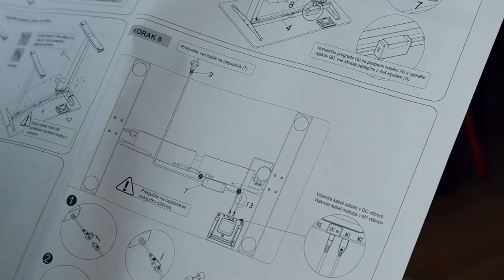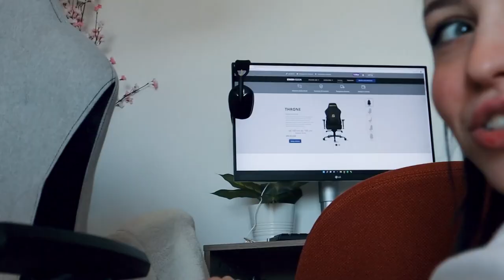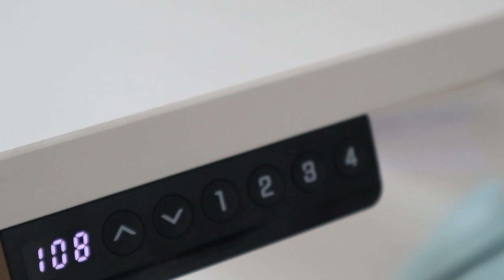Če si gamer, tole rabiš + Ergovision | TT#2 | Kaya Solo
KAYA40

Ergovision, carji ste!

ZA SODELOVANJA:
👉 Gmail:

Kaj uporabljam:
🎥 Sony ZV1, Canon EOS M50 Mark ii, iPhone 13 Pro Max
💡 Ring light, sonce
💻 Adobe Premiere Pro CC (2022) na Macbook Pro 2021/PC

­­­ ­-­-­ FAQ:
👉Koliko si stara? 24.
👉Kje živiš? Ljubljana!